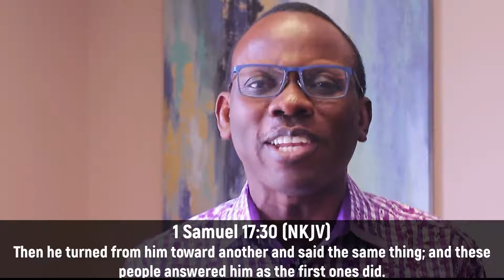DDRxS24E05: Check Your Choices- David & Eliab - Purpose vs Pressure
Today's DDRx highlights the story of David and Eliab, the result of their choices lead them down different paths. Choose purpose instead of succumbing to pressure

Stay in Touch with Us!